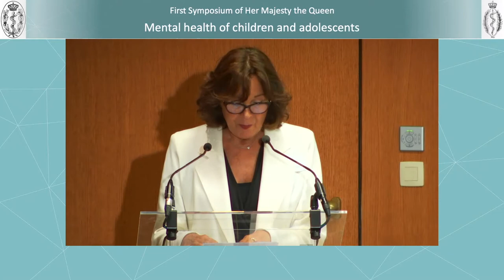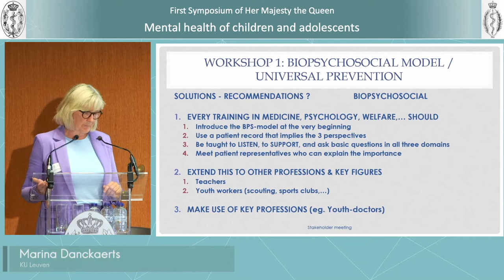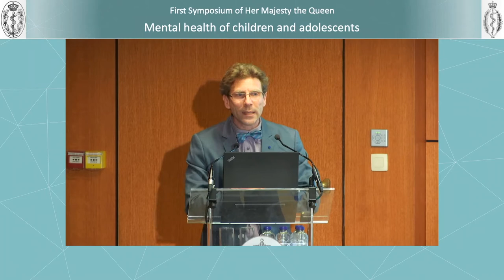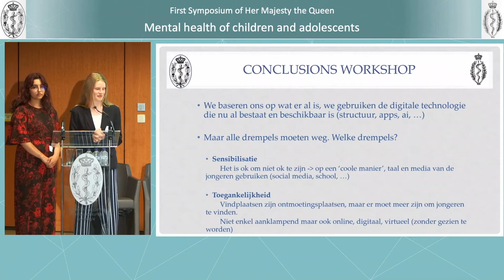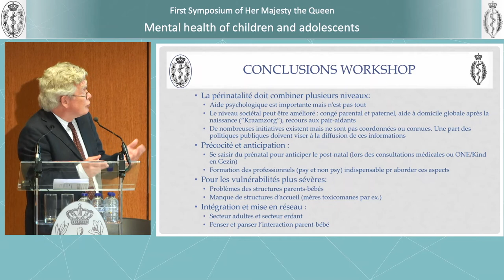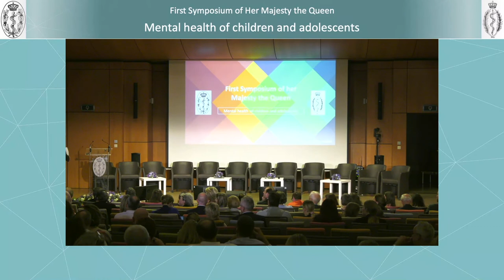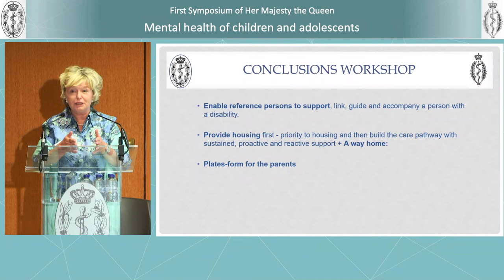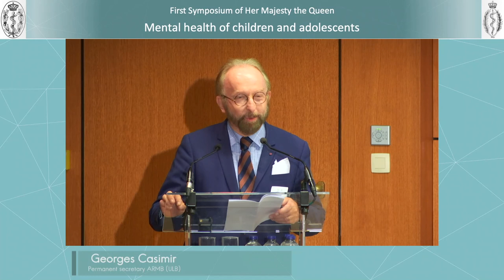Conclusions du symposium de S.M. la Reine, "La santé mentale des enfant et des adolescents"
sous la Présidence de Bernard Sabbe (UAntwerpen)
Workshop 1. Définition, prévention, interventions & épidémiologie: Marina Danckaerts (KULeuven)
Workshop 2. Participation & déstigmatisation: Karlien Dhondt (UZGent) & Micha Van Itterbeek
Workshop 3. Enregistrement des données: Bernard Dan (ULB)
Workshop  4. Développement d’une « Feuille de route des soins »: Elke Van Hoof (VUB), Jo Holsbeek (SPF Santé publique), Sana Sadad et Chiara Claes
Workshop  5. Périodes de fragilité: période périnatale: Alain Malchair (ULiège)
Workshop 6. Périodes de fragilité: l’âge de transition: Véronique Delvenne (ULB-HUDERF) & Ruud Van Winkel (KULeuven)